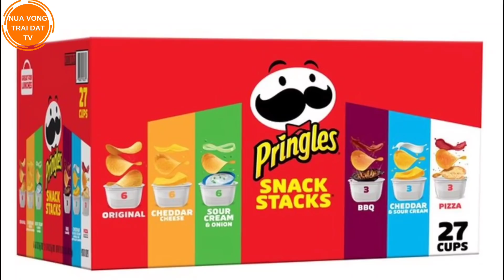Tiên tri Trần Dần hôn Cờ Đỏ Sao Vàng khi Việt Nam 'làm gỏi' Indo 4-0